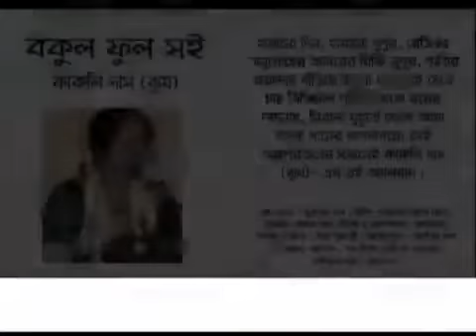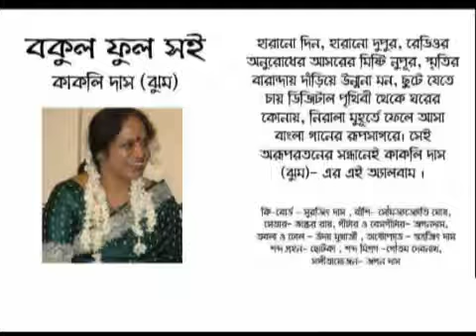আমার সাদা রঙটা নাও--শিপ্রা বসুর গান। কাকলি দাস।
Amar safa rpng ta--song of shipra basu by kakali das